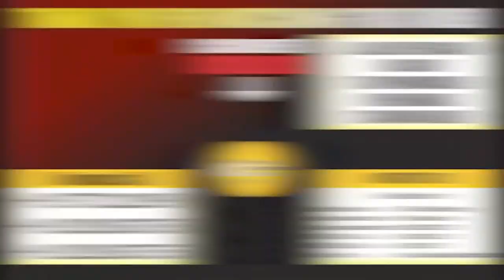Taraweeh Ke Taalluq Se Galatfahmiyan | Shaikh Abul Bayan Salafi